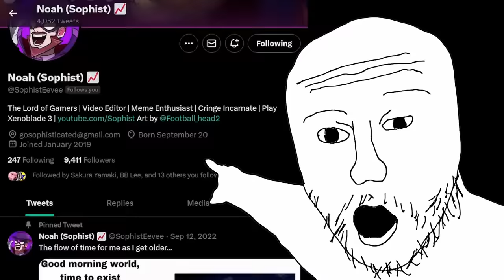Abusing the BEST Mario Party Mechanic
shout out to amanda for making the perfect rotation song!! check her stuff out @amandacassidyaight
first time playing super mario party with the fellas! yes this one is different from the one we usually play lol
boards are a bit less dynamic than the ones in mario party superstars and has it's share of meh to it so it's why we haven't messed with it before, but it was fun and great this time! let me know if you want to see more :)